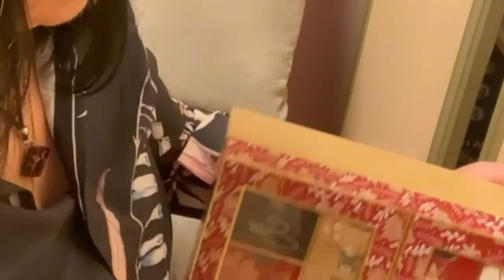Baylis and Harding / Почему я не здороваюсь с мужчинами / Начало обзора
Почему я не здороваюсь с мужчинами